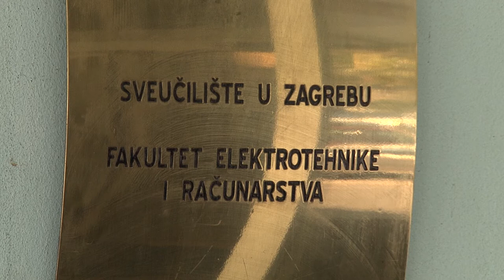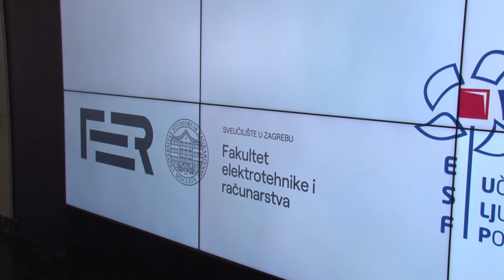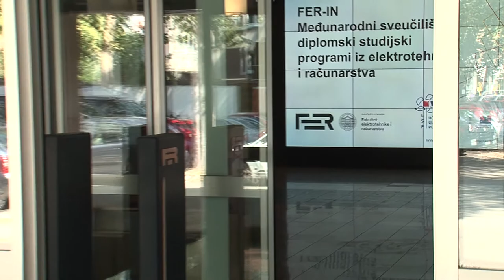Mreža TV, Studentski grad - Novi studijski programi FER-a na engleskom jeziku (projekt FER-IN)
Prodekanica za nastavu FER-a, doc. dr. sc. Mihaela Vranić i voditelj projekta FER-IN, prof. dr. sc. Marko Delimar predstavili su nove međunarodne studijske programe iz elektrotehnike i računarstva s kojima FER kreće u akademskoj godini 2021./2022.